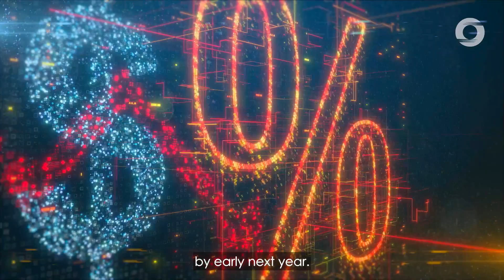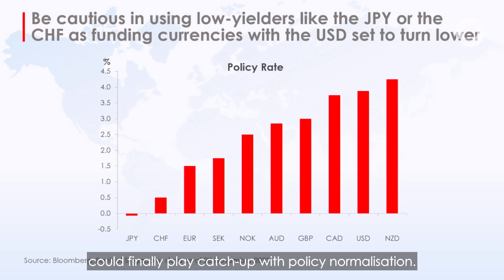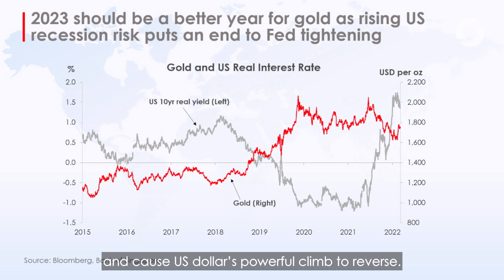Market Watch: Focus on Foreign Exchange (December 2022 & January 2023)